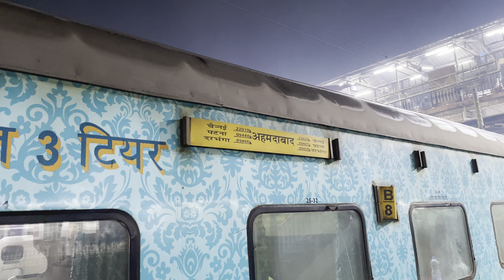Patna To Kota Train Journey🥰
Hi friend in this video I am going to Kota

I will show you my full journey from Patna to Kota

Open sidebar
Train Journey: Patna to Kota.

The train journey from Patna to Kota takes approximately 17 to 20 hours, depending on the specific train and any scheduled stops along the way. The distance between the two cities is around 950 kilometers.

The journey starts at the Patna Junction railway station in Patna, Bihar. From there, the train heads south towards the city of Gaya, passing through scenic countryside and small towns along the way. After crossing the Bihar-Jharkhand border, the train makes a brief stop at the Dhanbad Junction before continuing westward towards Kota.

As the train travels through the states of Bihar and Jharkhand, passengers can witness the natural beauty of the region, including rolling hills, lush forests, and wide rivers. They may also see local villages and towns, where people go about their daily lives.

As the train approaches Kota, passengers can expect to see more urban landscapes and industrial areas. Kota is a bustling city located in the state of Rajasthan, known for its rich history and vibrant culture. The train arrives at the Kota Junction railway station, where passengers can disembark and continue their journey to explore the city and its surroundings.

Overall, the journey from Patna to Kota by train is a scenic and memorable experience, providing passengers with a glimpse into the diverse and vibrant culture